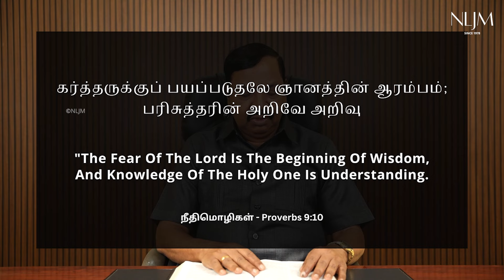Proverbs 9:10 | Day With Jesus | 19 July 2024 | Evg. Cruz Divakaran | Tamil Christian Message